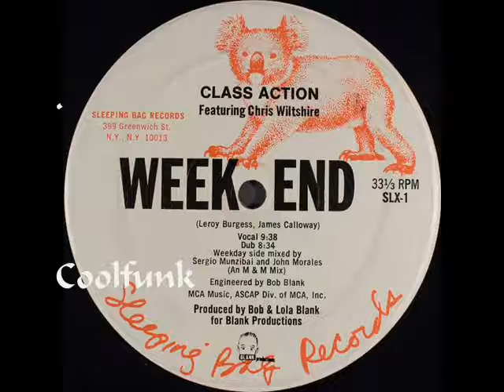Class Action Feat Chris Wiltshire - Weekend (12" Garage Disco-Funk 1983)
Electro Disco-Funk

Weekend (12" JM After-Session M&M Mix)